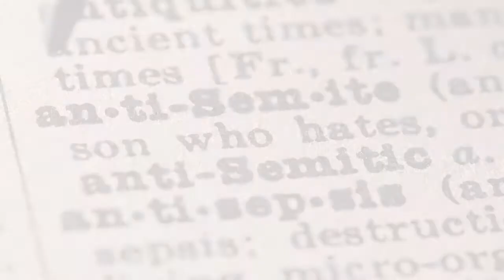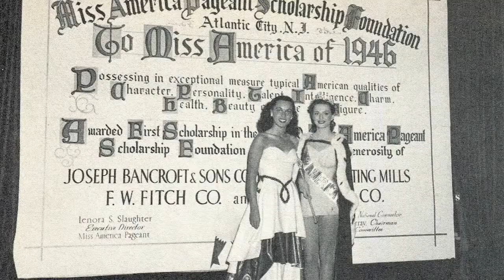The One and Only Jewish Miss America | Trailer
“The One and Only Jewish Miss America” is the surprising story of Bess Myerson, the talented beauty queen from the Bronx, and how she won the world’s most famous beauty pageant 75 years ago, at the tail end of World War II.

Morehouse College Human Rights Film Festival 2020 Official Selection